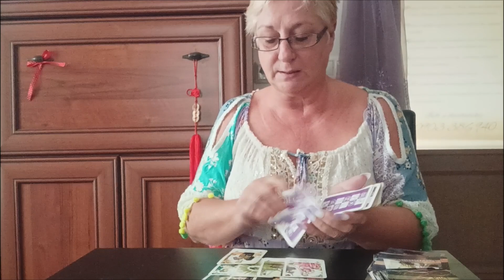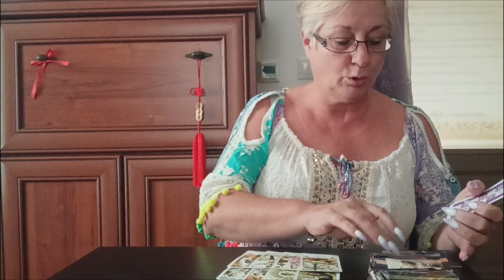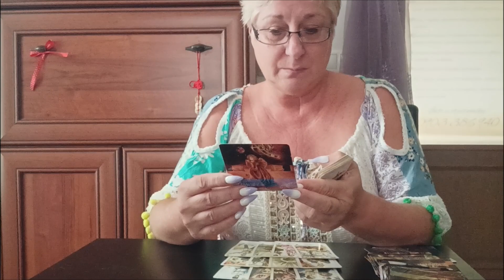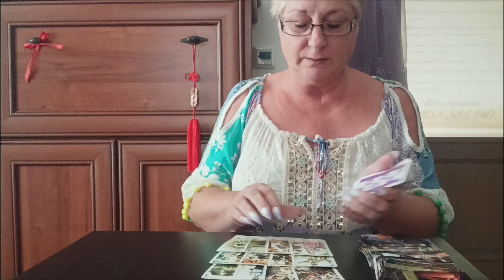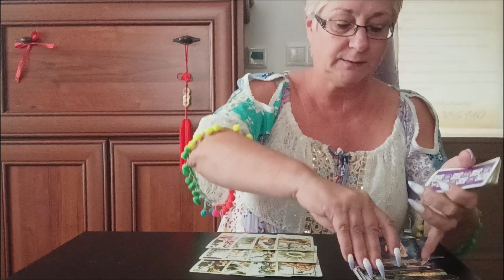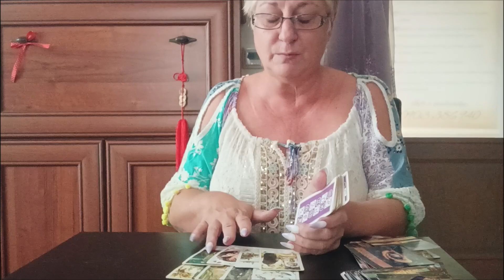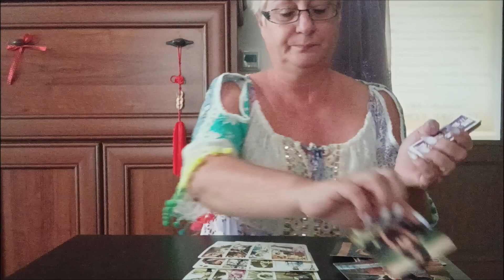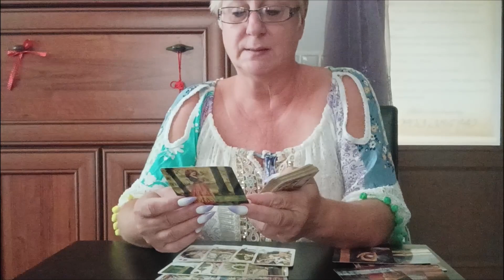Mesiac Október a čo pre seba spraviť tento mesiac.